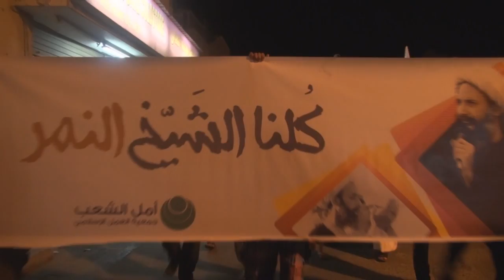مسيرة جزيرة سترة "كلنا الشيخ النمر" 14/10/2014 Bahrain